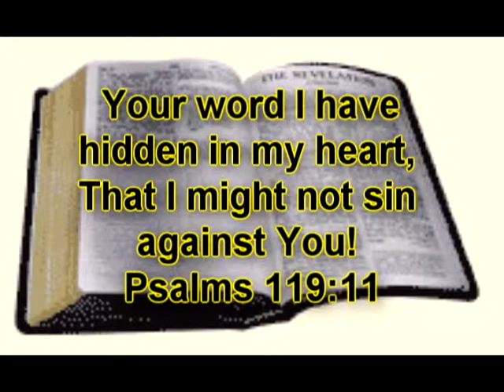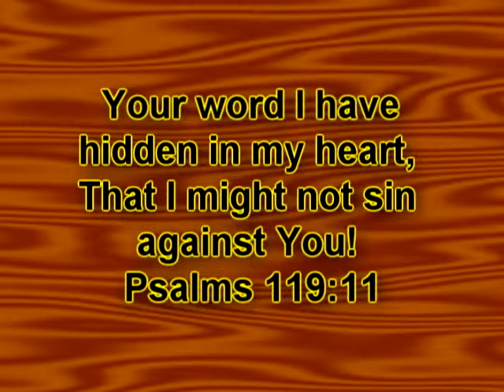Showdown at Harmony OK Corral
Gospel parable song about a good sheriff in a showdown with desperado Black Bart sung by Bonnie Wallace.